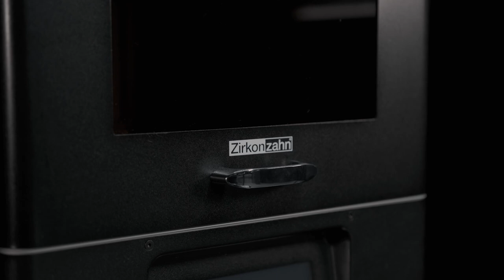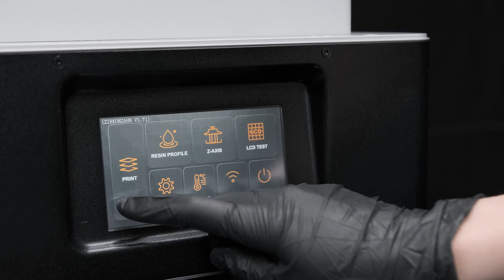Sistema P4000 para la impresión 3D: un paquete completo para el flujo digital | Zirkonzahn.Products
Con nuestro nuevo sistema P4000 para la impresión 3D ya configurado, persistimos en el objetivo de proporcionar a nuestros clientes soluciones específicas y prácticas para optimizar su flujo de trabajo diario. Simple, completo, ecológico y con ahorro de tiempo: ¡este el flujo de trabajo que caracteriza la producción de modelos con la Impresora P4000!

Somos Zirkonzahn, desarrollamos soluciones inteligentes para el sector dental con un solo objetivo: hacer que nuestros clientes sean los mejores. ¡Síganos!